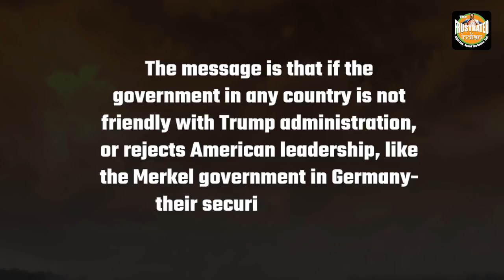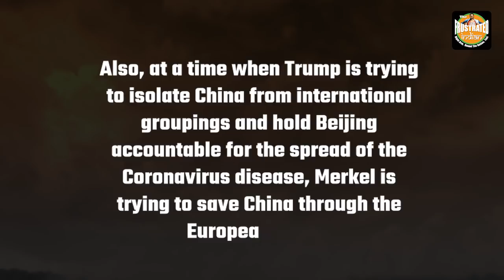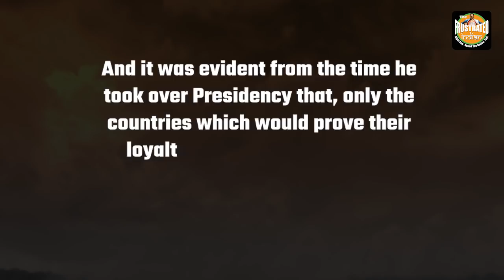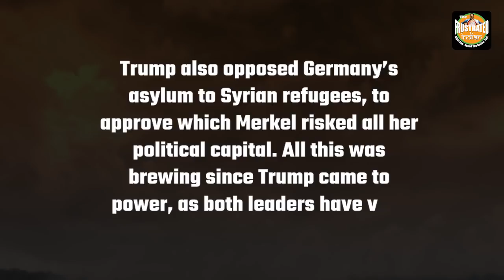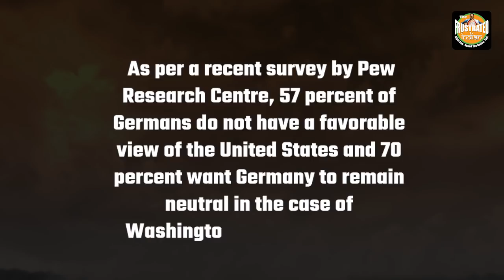Trump’s message to Angela Merkel is loud and clear